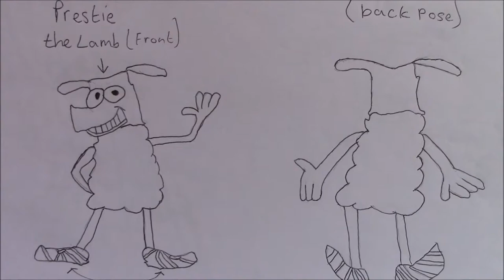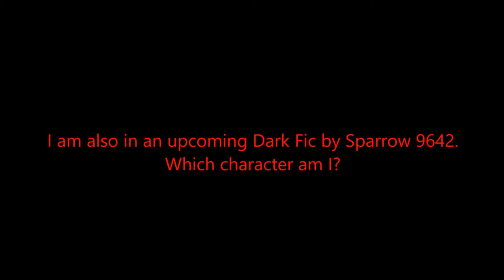TL Update: VA and Prestie the Lamb Progress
Here is an Update video of my current situation. Haven't done one in ages so here comes another Update video.